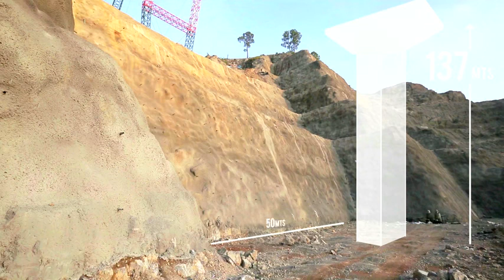Chenab Bridge Film,World's highest railway bridge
CREDIT: AFCON,  ,